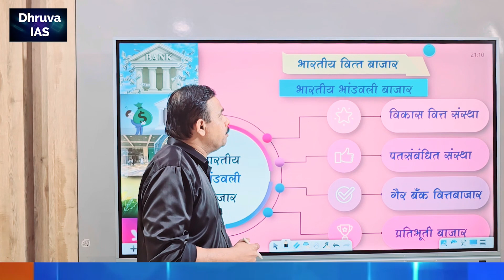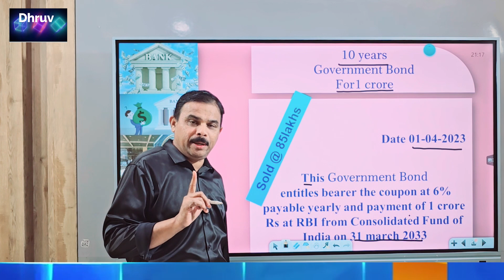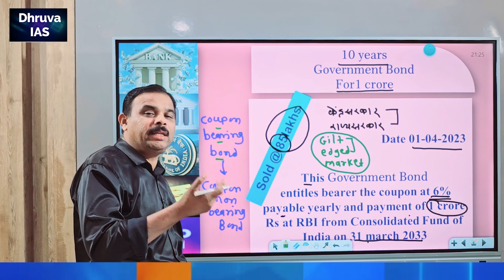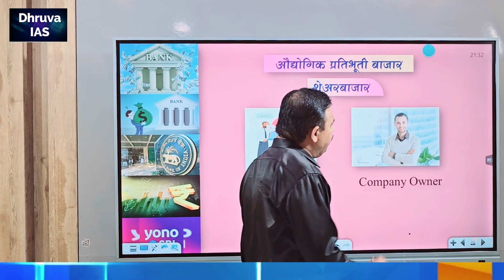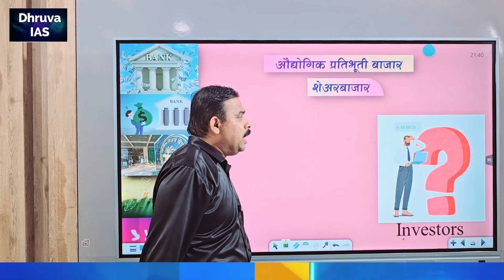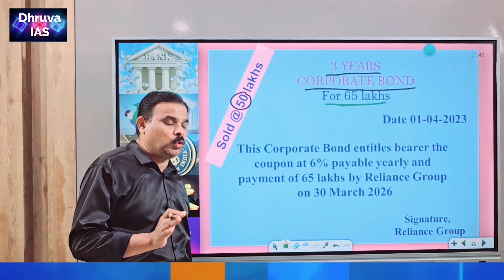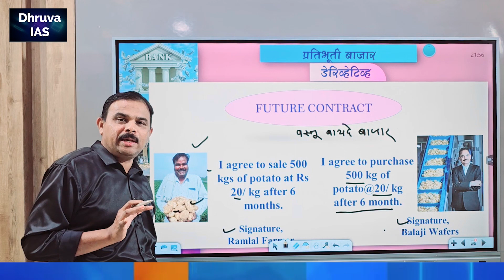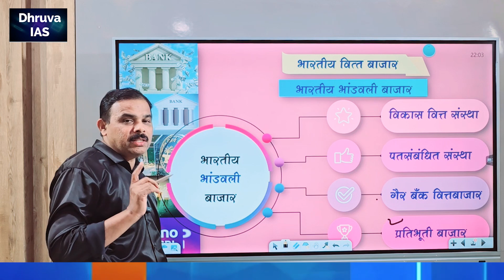भारतीय भांडवली बाजार प्रतिभूती बाजार INDIAN CAPITAL MARKET Securities market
भारतीय भांडवली बाजार  प्रतिभूती बाजार
INDIAN CAPITAL MARKET  Securities market